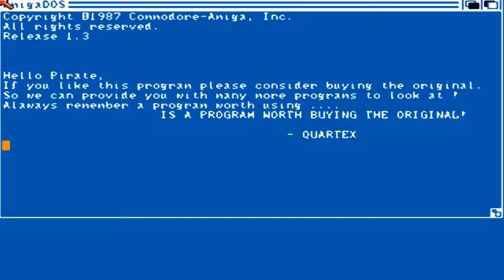AMIGA Star Goose! STAR GOOSE STARGOOSE AMIGA OCS By Logotron In 1988 Cracked By QTX adf zi{